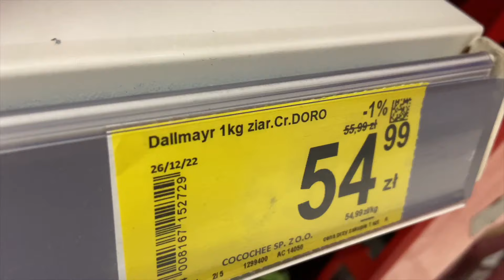Wygłupy z Antosiem, ubieram choinkę i coś o „Ta, która stała się słońcem 🎄| Bookmas #2